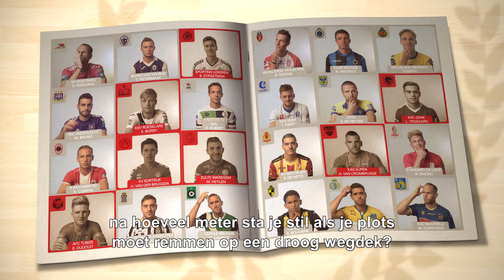Grote Verkeerscup 2017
Het filmpje met onze Pro League voetballers al gezien? Hilarisch! Opgelet, ze rekenen ook op jou. Als je meedoet met de quiz en goed (of nog beter: fenomenaal goed) scoort, dan duw je je eigen club naar boven in het eindklassement! Effe de benen loslopen, dus, en quizzen op Breng Waasland-Beveren naar de top!